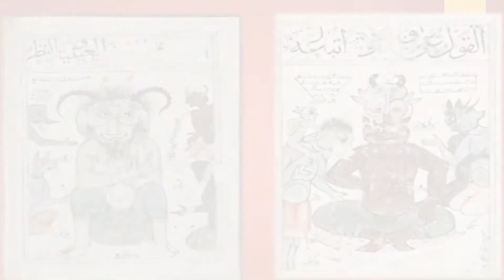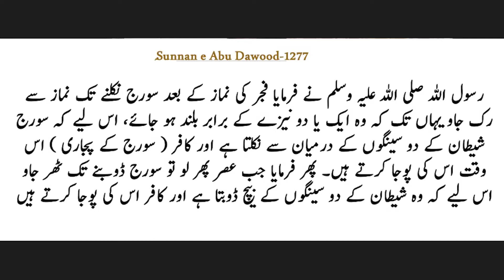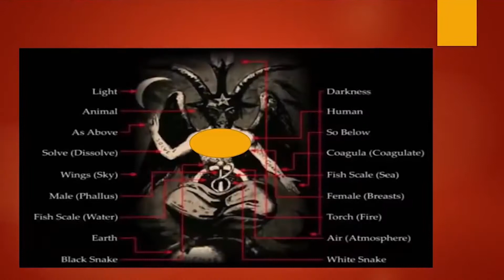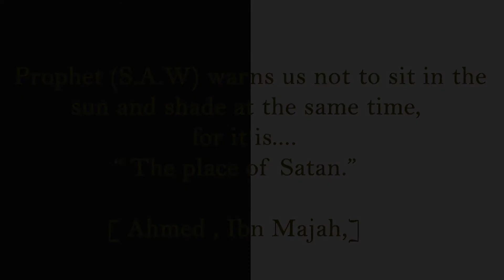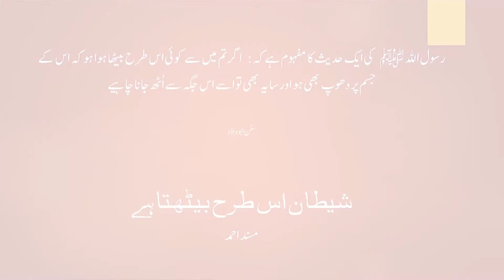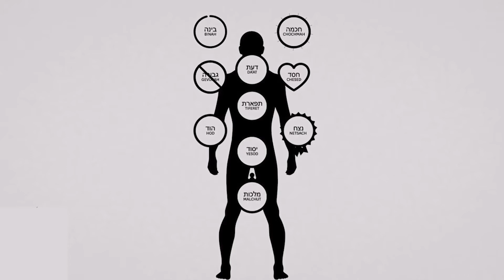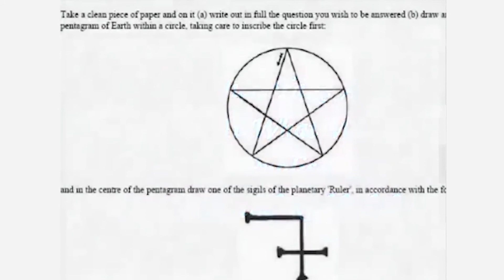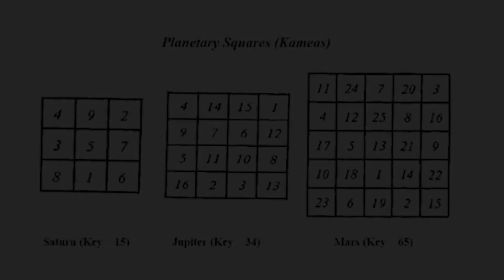Army of Shaytan || Illuminati & Freemason || Jinns&Black Magic Series Ep#06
Satan Army  || Jinns&Black Magic Series || EP#06